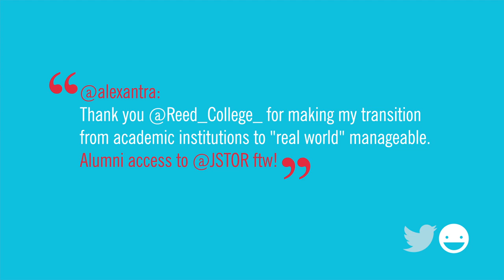Did you know? JSTOR offers Alumni Access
JSTOR offers access for your alumni - to learn how to participate if you are a librarian or to see if your university participates, go